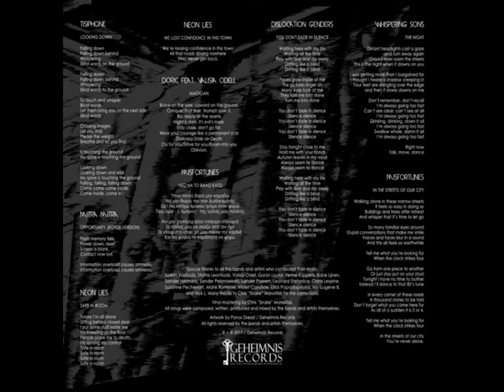Dislocation Genders - You Don't Fade In Silence/Synth. Soundscapes Of Modern Urban Morality/Chpt.2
Two years after the successful “Synthetic Soundscapes of Modern Urban Morality” compilation, Geheimnis Records is happy to announce its follow-up, by releasing “Synthetic Soundscapes of Modern Urban Morality / Chapter 2”. The spirit remains the same. New bands, artists, projects that are for the most part, in the early stages of their dreams. Some of them have already released their music on vinyl, but for the majority, this is their first time seeing their music imprinted on an official music format, such as a 12’’ vinyl LP. Since Geheimnis Records is based in Greece, 5 of the bands/artists come from this country, while 4 bands come from Europe. In particular:
“Misfortunes” come from Thessaloniki, Greece and is a one man-project. Ioakim Vasiliadis is the person behind the synths. He started back in 2014 and his affection for the 80’s analogue revival can be clearly heard through his compositions. This is his very first time on vinyl with two songs “Λέω Να Το Βάλω Κάτω" (“I wonder if I should give up”) and “In The Streets Of Our City”. “Dislocation Genders” is a duo project which also comes from Thessaloniki, Greece. Nick K. Maldoror is familiar to analogue synth enthusiasts all over Europe, since he was the one half of the late great “Human Puppets”. He has been collaborating with George D. since 2012 and this is the first time a song of theirs is released to the public. “Doric” of course is already familiar (Stathis Leontiadis – the other band member of “Human Puppets”) having already released the majority of his work on vinyl. The last couple of years he has had a closer collaboration with the fashion-designer-icon-singer Valisia Odell (Phoenix Catscratch, Strawberry Pills, Father Breath) who has given a more operatic and “cursed” aspect to his analogue-synth based music. The song included here, is very typical and reflects their good chemistry. “Neon Lies” is the one-man project of Goran Lautar who hails from Zagreb, Croatia. He started his solo project in 2015 and released a tape-album in October 2016. Haunted, whining vocals blended with lo-fi minimal synth sounds. The 2 songs that are included in this compilation are his first releases on vinyl. “Whispering Sons” are from Brussels, Belgium and last year released one of the most promising albums of the post punk alternative genre, “Endless Party”. Their guitar-based music incorporates dark and atmospheric elements mixed with anguished and nervous vocals that give an exceptional tone of well-balanced post punk. The song included on this compilation, first appeared on their debut LP. “Tisiphone” come from Lyon, France. The 3-member band is also a guitar-based act, dark and gloomy with a steady bass line, heavy rhythm section and a distinctive guitar. Last year they released their self-titled debut cd and their contribution here is from that album. “Mitra Mitra” is the brain-child of Mahk Rumbae and Violet Candide. They are based in Vienna, Austria and have been together since 2014. Mahk is a member of the “Oppenheimer MKII” project and “Konstruktivists”, as well as the “Codex Empire” solo techno project. Violet Candide originally hails from New Zealand. The version of their minimal/electro song “Opportunity” is available only on this compilation. “RATS” is a duo project, from Thessaloniki, Greece. Elias Papadopoulos has been collaborating with Iro since 2015 and they are heavily influenced by witchhouse, dark wave and industrial sounds. Last year they released a cd-album which received many good reviews from various webzines and music portals. Last but not least, “Paralogik” are the brain-child of Eugene B. (already familiar with his project included in our “No Radar” compilation, “Etherial Movement”) already conceived in 2014. With the help of Nick L. they have created a music hybrid, heavily influenced by dark-electro with more harsh and aggressive elements. Their work is released here for the first time.
The compilation will be released on July 2017, in 300 hand-numbered copies, half of them on black and half on transparent purple, including an insert with lyrics, photos and details. Vinyl mastering by Chris “Snake” Manolitsis.